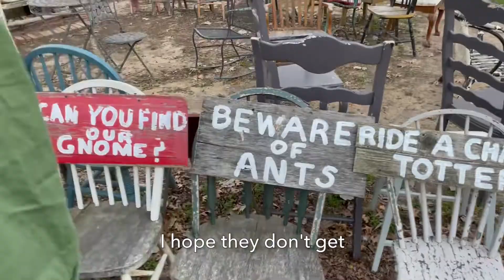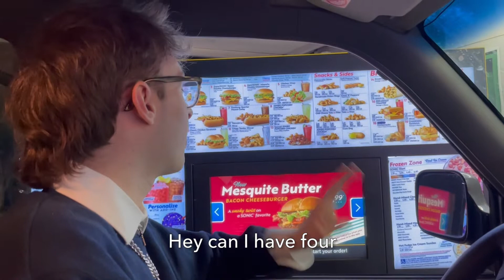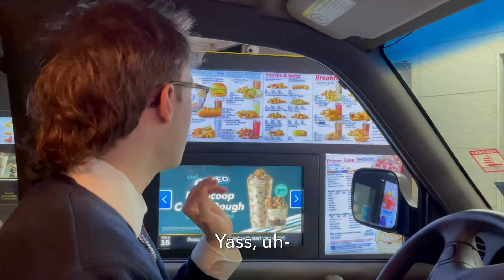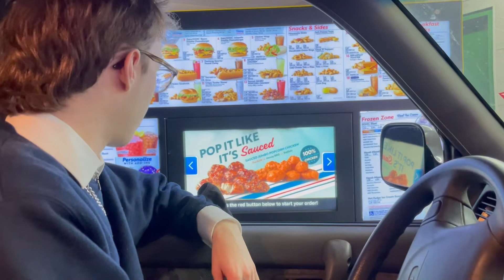Becoming Fofão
Hey y'all, it's Roya. How are y'all tonight? Excuse me I'm sorry, today. Haha...